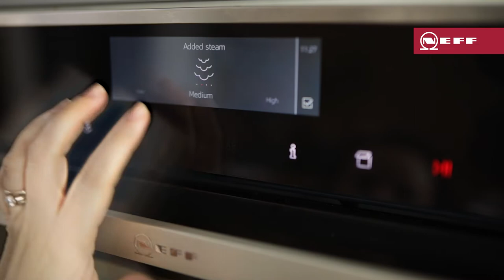Herb Crusted Rack of Lamb with Rocket, Herb and Pomegranate Salad | NEFF Home UK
Juicy, tender lamb with a herby crust, all served up with a fresh green salad topped with juicy pomegranate.

Recipe:

Serves: 3
Preparation time: 10 minutes
Cooking time: 25 minutes

Ingredients:

• 2 tbsp honey
• 1 tbsp Dijon mustard
• 2 tbsp olive oil
• 3 tbsp fresh parsley, finely chopped
• 55g fresh bread crumbs
• ½ tsp dried thyme
• ½ tsp dried oregano
• ½ tsp dried rosemary
• ¼ tsp salt
• ¼ tsp freshly ground black pepper
• 6 rack of lamb, french trimmed

Rocket, herb and pomegranate salad
• 50g rocket
• Small bunch parsley, roughly torn
• Small bunch fresh mint, roughly torn
• Small bunch chives, roughly chopped
• Seeds from ½ pomegranate
• 1 tbsp olive oil
• 1 tbsp balsamic vinegar

Instructions:

1. Preheat the oven to CircoTherm 180⁰C.
2. Mix together the honey, mustard, 1 tbsp of the olive oil and 2 tbsp of the parsley on a plate.
3. Mix together the bread crumbs, dried herbs, salt, pepper and the remaining 1 tbsp of parsley on another plate.
4. Coat the rack of lamb with the honey and mustard mix then coat in the herby bread crumb mixture. Drizzle on the remaining 1 tbsp of olive oil.
5. Place the lamb, bone side down, on a wire rack over a large baking tray. Insert the temperature probe and set it to cook until the internal temperature reaches 60C (around 20 – 25 minutes cook time). This will give you medium-pink lamb. Select the medium steam setting on the oven.
6. Meanwhile make the salad. Place the rocket, parsley, mint, chives and pomegranate into a large bowl and toss together. Mix together the olive oil, balsamic vinegar, salt and pepper and drizzle over the salad. Toss together again to coat the leaves.
7. When the lamb is ready, remove from oven and allow to rest for 10 minutes. Then carve into slices. Divide the slices between 3 plates and serve with the rocket salad.